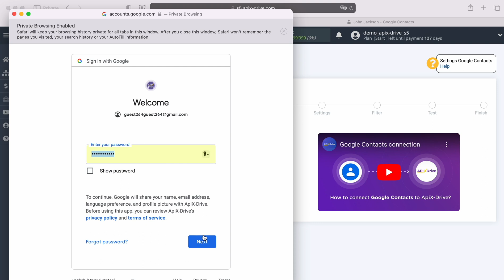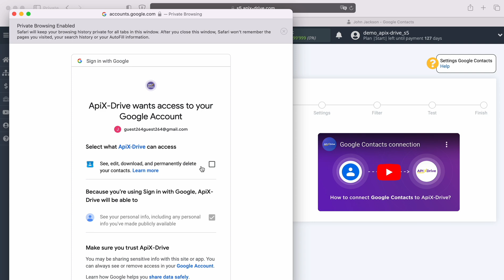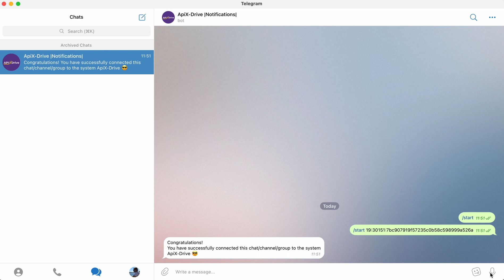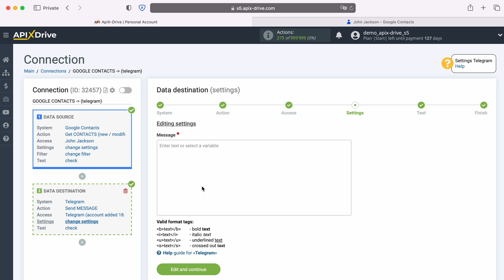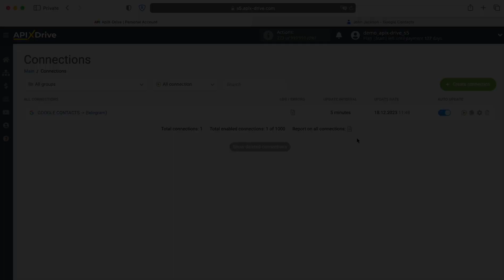Google Contacts and Telegram Integration | How to Get new contacts from Google Contacts to Telegram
How to Get new contacts from Google Contacts to Telegram? Integrate Google Contacts and Telegram whith ApiX-Drive

In this video tutorial, we will learn:
✓ How to connect Google Contacts and Telegram
✓ How to Send Message from Google Contacts to Telegram

【Video Navigation】
0:00 - Introduction
0:29 - Setting up Google Contacts as a Data Source
1:34 - Setting up Telegram as a Data Receiver
4:04 - Setting up auto-update

➤  Steps to connect Google Contacts and Telegram
1. Link your Google Contacts and Telegram account with ApiX-Drive
2. Select Google Contacts as your data source App and 'Get new contacts' as your action
3. Select Telegram as your data receiver App and 'Send Message' as your action
4. Map Google Contacts fields to relevant fields in Telegram
5. Turn your integration on auto update.